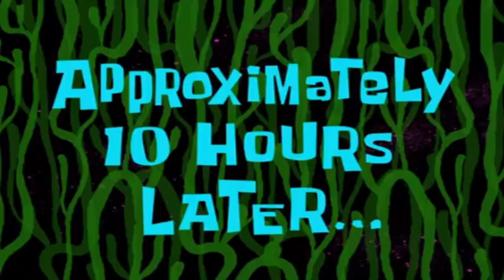New Year Party ll 18+Only ll Use Headphones